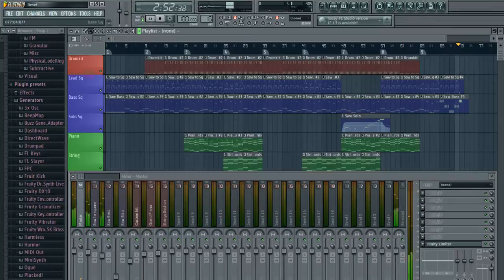Reset (Original Music)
Reset by Klereherrie, made in FL-Studio.

=== Project info ===
Plugins used: Sytrus (Saw to Square), FPC (Custom kit), Direct Wave (Grand Piano, String Section)

=== License ===
You can use this song in any of your production, as long as you link back to this video or credit me in some other way.